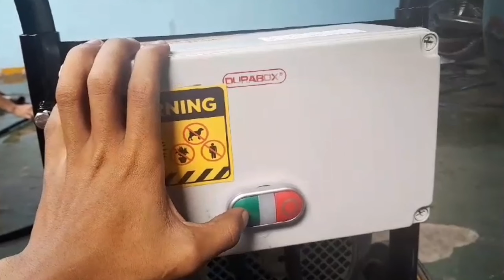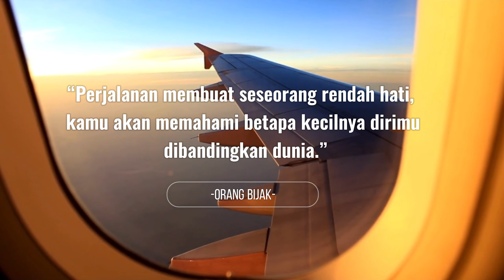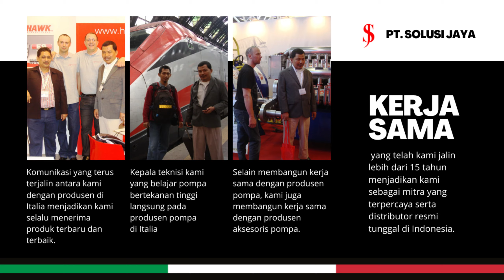Commissioning ke Bali?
Leuco S.p.A. sebagai produesn pompa HAWK didirikan pada tahun 1979 di Reggio Emilia, salah satu kawasan industri utama Italia, yang terkenal dengan tenaga kerja terampil dan sejumlah besar mesin rekayasa dan pabrik peralatan agribisnis.
Saat ini Reggio Emilia terkenal secara internasional sebagai pusat pembuatan peralatan cuci dan pompa berkualitas tinggi.

Selama 30 tahun, Leuco S.p.A. telah menjadi pemimpin dalam desain, pengembangan, dan pembuatan pompa tekanan tinggi dan aksesori HAWK yang dijual di seluruh dunia.

Pada tahun 2000, Sistem Mutu Leuco S.p.A. disertifikasi sesuai dengan standar UNI EN ISO 9001.

Tagar:waterjetcelanerhighpressure 1000bar hawk1000bar sandblasting hydrosandblasting pompasteam highpressurewaterjetcleaning W500-21EPT waterjetcleaner pompahawk highpressurepump waterjetpump pressurepro pompacleaning cucimobil hydrotest hydrotestpump W500-21EPS

Jual Pompa Hydrotest

Jual Pompa water jet

Pompa water jet

Pompa hydrotest

High pressure water blaster

High pressure cleaning

High pressure cleaner

Hydrotest pump

High pressure water sand blasting

Pompa water jet 500 bar

pompa high pressure cleaner 500 bar

pompa hydrotes 500 bar

Pompa hawk 120 bar
Pompa hawk 200 bar

Pompa hawk 250 bar

Pompa hawk 300 bar

Pompa hawk 350 bar

Pompa Hawk 400 Bar

Pompa Hawk 450 bar

Pompa Hawk 500 bar

Pompa hawk 600 bar

Pompa hawk 1000 bar

Pratisoli pump 800 bar

Pratisoli pump 1500 bar

Pratisoli pump 1200 bar

Pompa Galangan Kapal

Pompa High Pressure Shipyard

Pompa pembersih kerak kapal

Pompa Cleaning heat exchanger

Pompa Misting